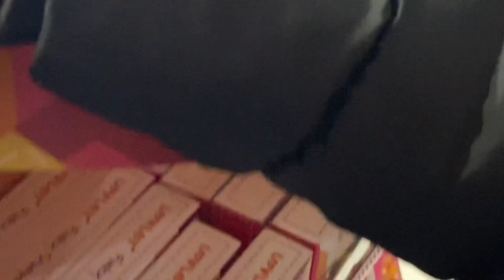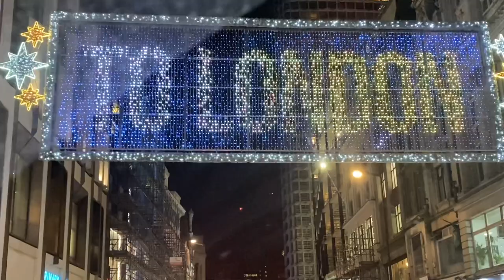London Christmas lights and Hamley’s family trip before tier 4 😢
Our trip to London to see the Christmas lights 🎄 and to go to Hamleys ❤️
Was abit of a disaster 😂 the traffic was really bad so it took us hours to get there, Regents street was closed to drive up so all the streets around were grid locked and we couldn’t get parked 😬
We had fun in Hamleys and then couldn’t find anywhere to have dinner 🤦‍♀️ nobody wants a family of 7 and a puppy 😂
Barbie needed a poo and the drains smelt really bad and Dollie thought it was Barbie and was nearly sick 😂
We found a pizza take away but it was 10oclock then and Dollie had fallen asleep!
We had to eat in the car 🤦‍♀️
The traffic home was really bad and took hours and we all fell asleep not dad of course he was driving 😂 finally home by 12.30pm
Not exactly the Christmas light trip we had planned but still lovely and glad we did it before tier 4 lockdown!
We are very lucky to be healthy and wish everyone a very happy Christmas and let’s hope 2021 is a better one for us all ❤️🎄